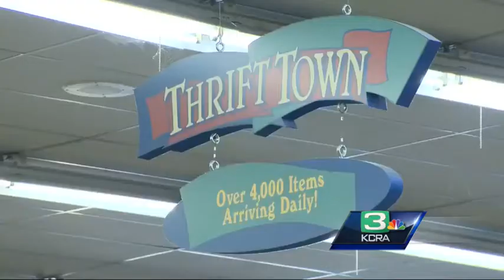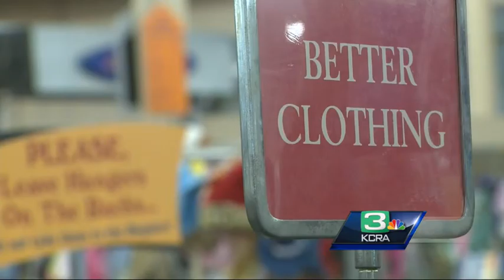Shoppers find super deals with thrift tour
Looking for a good deal? See how a thrift tour can help you save big bucks on your next fit.